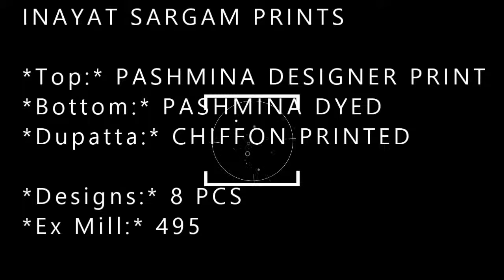INAYAT SARGAM PRINTS wholesaler exporter in surat| BS FASHIO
INAYAT SARGAM PRINTS wholesaler exporter in surat| BS FASHION 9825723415

*Top:* PASHMINA DESIGNER PRINT
*Bottom:* PASHMINA DYED
*Dupatta:* CHIFFON PRINTED

*Ex Mill:* 495